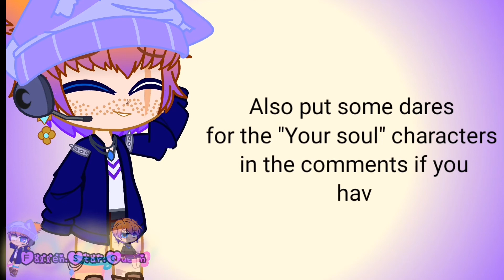Hi meme/trend || voice reveal?